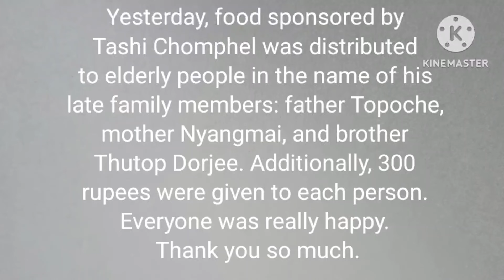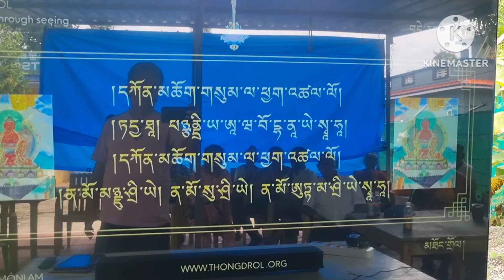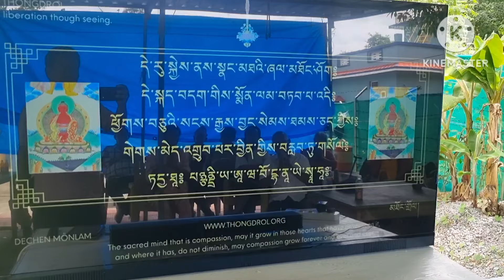Yesterday, food sponsored by TashiChomphel USA